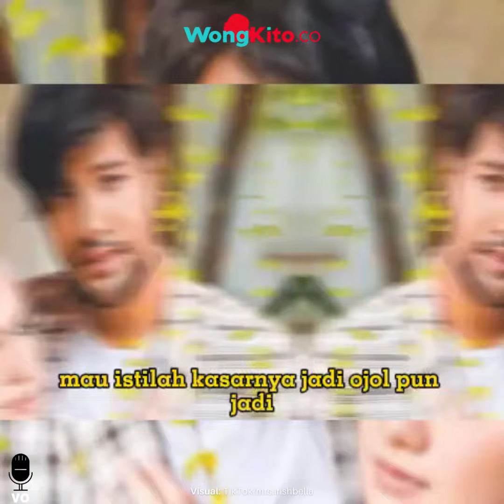"Ammar Zoni Berniat Jadi Ojol" Tabungan Habis, Rela Kerja Apapun Demi Nafkahi Irish Bella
Ammar Zoni resmi bebas, setelah 7 bulan hidup di penjara akibat kasus narkoba. Selama masa itu, ia pun tentu saja tidak dapat menghasilkan pundi-pundi rupiah.
Ia bahkan mengaku hanya bisa menafkahi keluarganya selama 3 bulan saja. Usai tabungannya ludes, sang istri Irish Bella yang akhirnya menjadi tulang punggung.
"Gue masih bertanggung jawab sampai di bulan ke tiga, dari tabungan gue. Dan setelah itu udah, gue mulai dari nol sekarang. Tabungan abis. 7 bulan nggak ngapa-ngapain. Tiga bulan itu gue masih nafkahin, setelah tiga bulan itu gue udah nggak sanggup juga kan," ungkap Ammar Zoni, dikutip dari YouTube Deddy Corbuzier.
Hal itulah yang kemudian jadi sorotan adalah, soal pengakuan Ammar yang sudah ogah syuting lagi. Keputusan itu diambil lantaran ia takut dirinya, terjerumus lagi ke lingkungan yang salah.
"Ibaratnya gitu kalau harus, karena gue nggak mau juga ngeri aja, kalau gue syuting lagi misalkan dalam tanda kutip akan ketemu lingkungan yang kaya begitu," tuturnya.
Alhasil, ia mengaku lebih memilih jadi ojol, dibandingkan melanjutkan kariernya di dunia entertainment.
"Untuk Irish untuk istri dan anak-anak, kalau bekerja apapun yang bisa jadi pekerjaan, mau istilah kasarnya jadi ojol pun jadi ya jalanin aja," sebut Ammar Zoni.
Hal itu yang membuat Ammar akhirnya memutuskan, untuk menyewakan rumahnya. Sementara Irish saat itu pindah ke kediaman orang tuanya.
"Makanya gue bilang sama Irish. ‘Rumah yang kita tempatin sekarang disewain aja’. Sekarang dia pindah ke rumah orang tuanya,” bebernya.
- “Bahagia Tanpa Suami” Momen Irish Bella Liburan Sama Anak, Tak Ajak Ammar Zoni: Fans Marah Marah